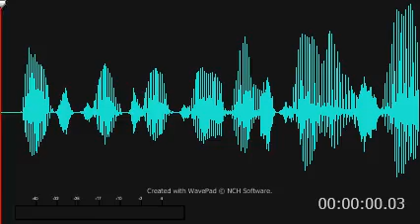Rent A cyber friend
This Is A site That Alows You To connect to people
with common interest and become chat friends